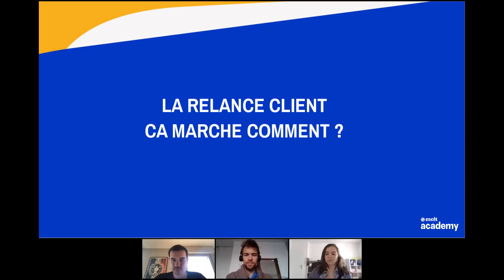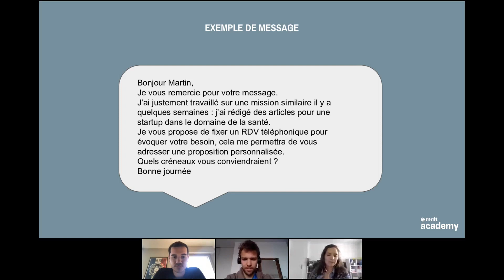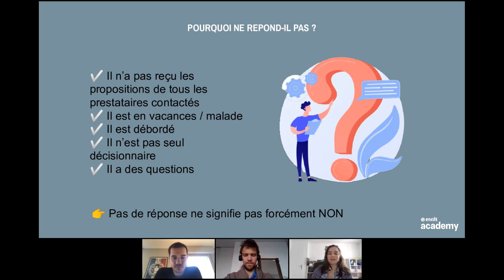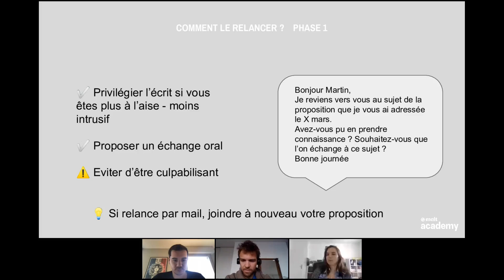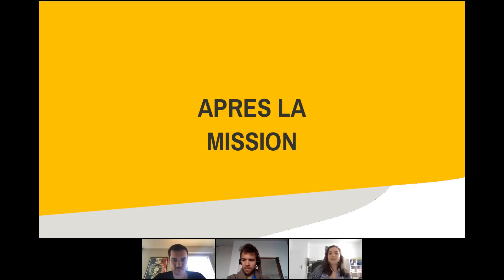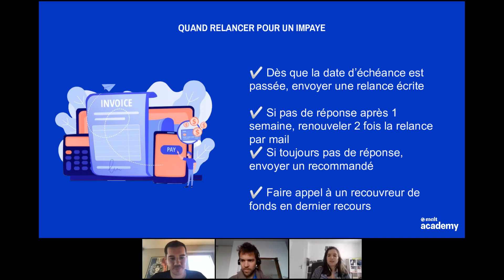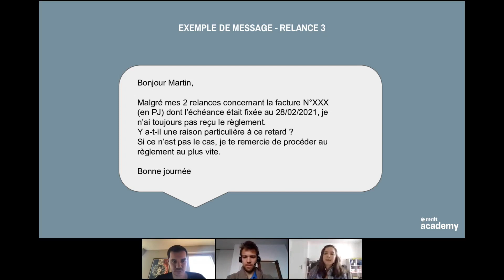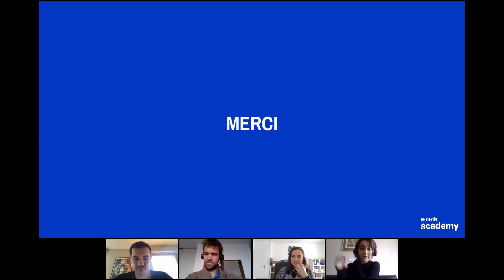La relance client ça marche comment ? Marion Giroudon